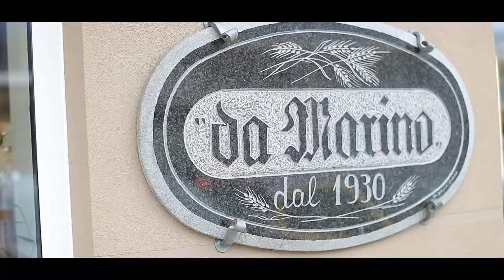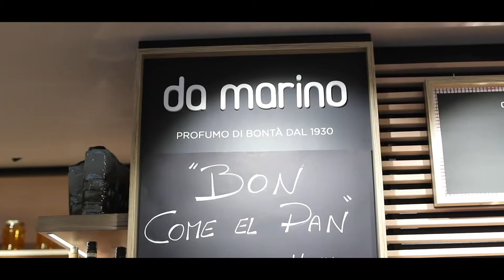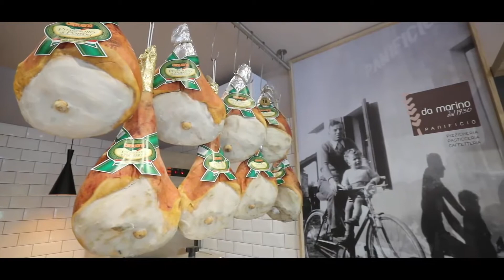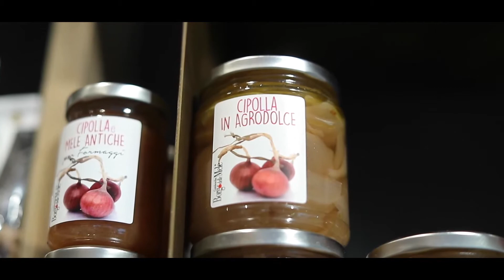Panificio Da Marino: dal 1930 la nostra storia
Al compimento del 90° anno di attività del Panificio da Marino,
desidero fare questo omaggio al mio papà (Paolo).
E' stato bello poter documentare un pò di ricordi sentiti più e più volte raccontare a voce. Oggi che la tecnologia ce lo permette credo sia giusto e doveroso celebrare la nostra memoria storica a beneficio delle presenti e future generazioni.
Un ringraziamento speciale al mio papà e alla mia mamma che non perdono mai occasione per supportarmi e incoraggiarmi. Grazie di Cuore
Marino